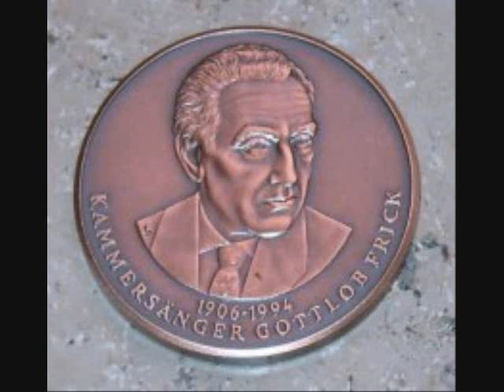Gottlob Frick "Alt-Heidelberg" Winkler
Gottlob Frick singt "Alt-Heidelberg"
von  Gerhard Winkler
Günther-Arndt-Chor
FFB Orchester
Leitung: Gerhard Winkler